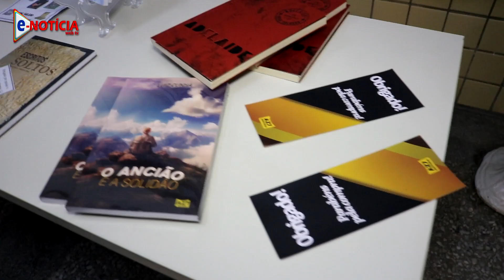Fernando Melo Sec. de Educação fala da realização da Iª Vernissage e do Iº Sarau na ALLA em Limoeiro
AJUDE O CANAL A IR MAIS LONGE
SUA AJUDA É FUNDAMENTAL

  / enoticiawebt
Siga o Enoticia no Instagram : @enoticiawebtv